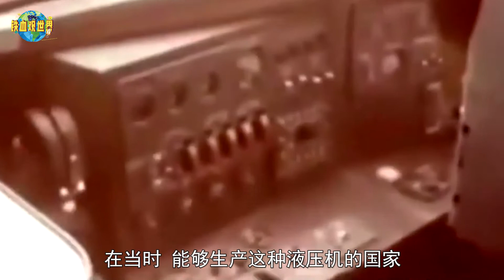中國制造的最慘痛教訓，造10年的大飛機下馬，因壹技術被西方壟斷（The most painful lesson of China’s manufacturing, the big airplane）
全球幹線飛機市場幾乎被兩大航空巨頭瓜分，壹個是美國波音公司，另壹個是歐洲空客。根據資料顯示，這兩家公司已經形成了從 100 座的低端幹線飛機到 500 座以上大型幹線飛機的系列產品，整體數量占據全球民航客機73.6%，所創造的市場價值高達上萬億美元。（The global mainline aircraft market is almost divided up by two major aviation giants, one is Boeing in the United States and the other is Airbus in Europe. According to data, these two companies have formed a series of products ranging from low-end trunk aircraft with 100 seats to large trunk aircraft with more than 500 seats. The overall number of civil aviation airliners accounted for 73.6% of the world's civil aviation aircraft, and the market value created was as high as one trillion US dollars.）